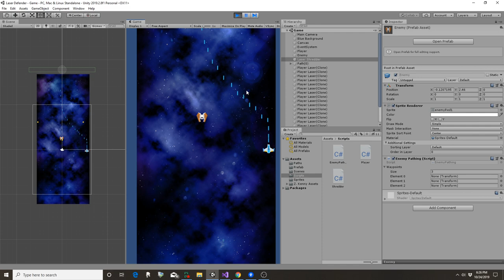Laser Defender Progress as of 20191024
From a Unity 2D game development Udemy class I'm taking